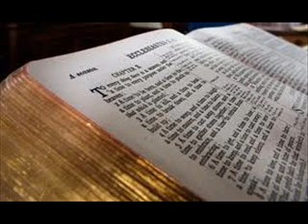Malayalam Bible Reading Psalms057